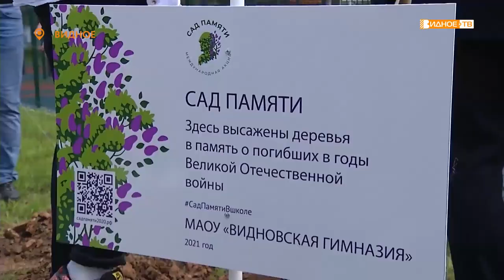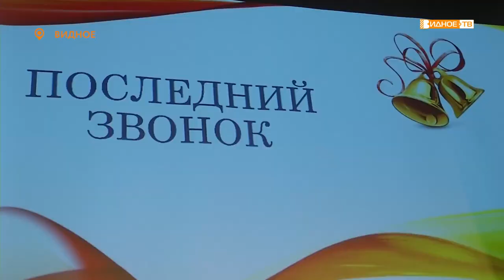ПОСЛЕДНИЙ ЗВОНОК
В минувшую субботу в школах Ленинского городского округа прозвенел последний звонок. И значит, тысячи выпускников муниципалитета попрощались с родной школой и детством.